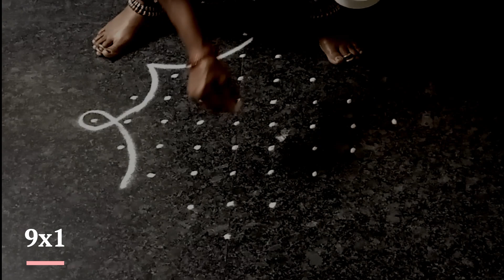9x1 🏵️Rangoli design🏵️| munjane rangoli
Dot rangolis, also known as kolam or rangoli with dots, are intricate and beautiful designs created on the ground using dots as a guide. They are a traditional form of art in South India, particularly in Tamil Nadu, Andhra Pradesh, Telangana, Karnataka, and some parts of Kerala. Here’s a detailed description of dot rangolis:

1. Base Grid: Dot rangolis start with a grid of dots. The number of dots and the pattern of their arrangement vary, but common designs include grids of 5x5, 7x7, or even larger grids like 15x15. The dots are usually arranged in a square or rectangular formation.

2. Connecting the Dots: The artist connects the dots using straight lines, curves, or a combination of both to form intricate patterns. These lines are drawn with rice flour, chalk powder, or colored powders (rangoli powder).

3. Symmetry and Geometry: Symmetry is a key feature of dot rangolis. The lines drawn between the dots often create geometric shapes such as squares, triangles, circles, and floral patterns. The symmetry can be radial (circular) or linear (rectangular or square).

4. Design Complexity: Dot rangolis can range from simple designs suitable for beginners to highly complex patterns that require skill and experience. Experienced artists create designs that include intricate details and fine lines.

5. Colorful Fillings: Once the lines are drawn, the spaces within the design can be filled with colored powders (rangoli powder). These powders come in various vibrant colors like red, blue, yellow, green, and white. The filling enhances the visual appeal of the rangoli.

6. Themes and Motifs: Dot rangolis often feature traditional motifs such as flowers (lotus, marigold), animals (elephants, peacocks), birds, geometric shapes, and patterns inspired by nature (waves, leaves). They can also depict religious symbols and auspicious signs.

7. Occasions and Festivals: Dot rangolis are an integral part of celebrations and festivals in South India, especially during Diwali, Pongal, Navaratri, and other religious or cultural events. They are considered auspicious and are believed to bring good luck and prosperity.

8. Cultural Significance: Beyond their aesthetic appeal, dot rangolis carry cultural and social significance. They are often created early in the morning as a form of daily ritual, symbolizing welcome and hospitality. They also promote creativity and artistic expression within communities.

9. Temporary Art: Dot rangolis are temporary artworks. They are typically created on the ground just outside the main entrance of homes using biodegradable materials. They are meant to be admired for their beauty and then allowed to naturally fade or be swept away.

10. Community and Tradition: Creating dot rangolis is a communal activity in many South Indian households. Women and girls often gather to create these designs together, sharing techniques and passing down traditional patterns through generations.

In conclusion, dot rangolis are not just decorative patterns but an intricate art form deeply rooted in South Indian culture and tradition. They showcase geometric precision, artistic creativity, and a reverence for beauty and symmetry.